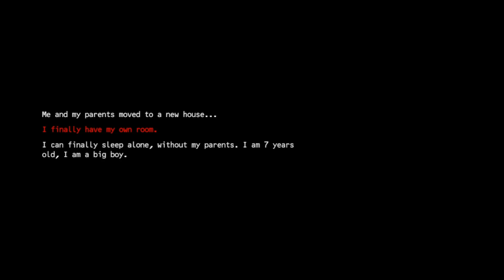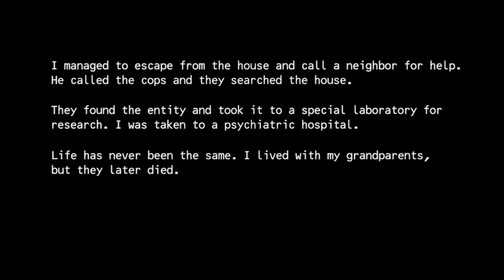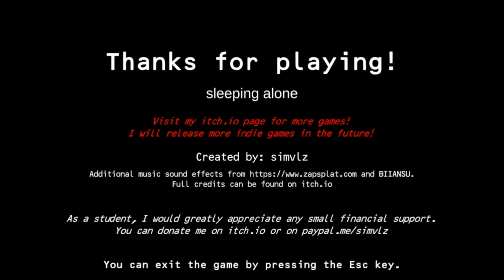Having A Room For Ourselves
We move to a new house and get our own room, it goes bad for us.